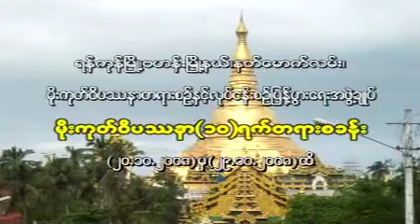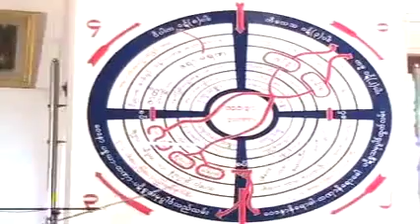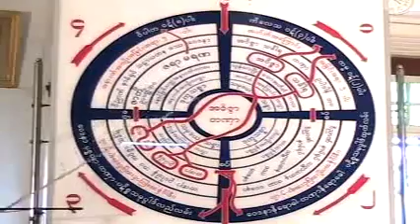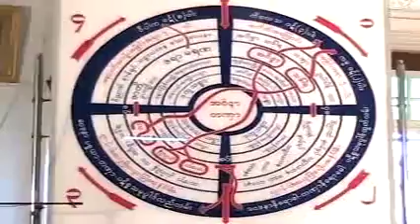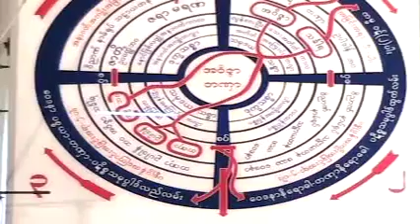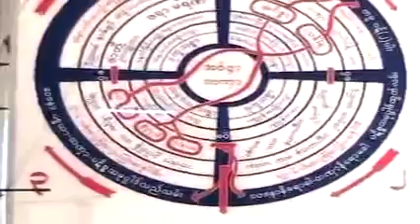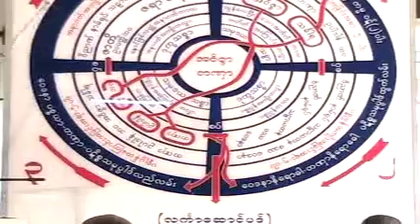ခႏၶာဒြါရ ဉာဏ္ဒြါရ တရားေတာ္ သဇင္ေရေက်ာ္ဆရာေတာ္ (အရွင္ဥာေဏာဘာသ)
သဇင်ရေကျော်ဆရာတော် (အရှင်ဉာဏောဘာသ)